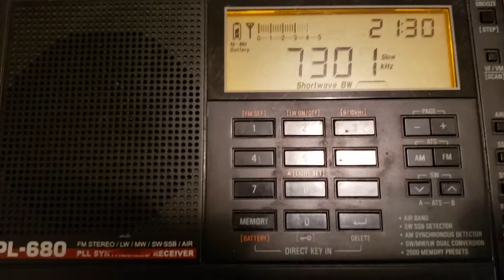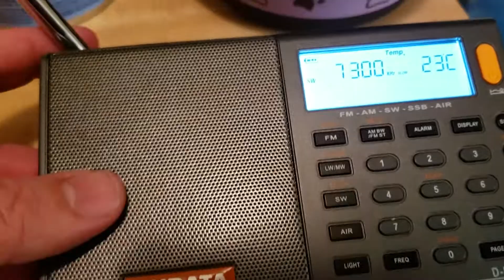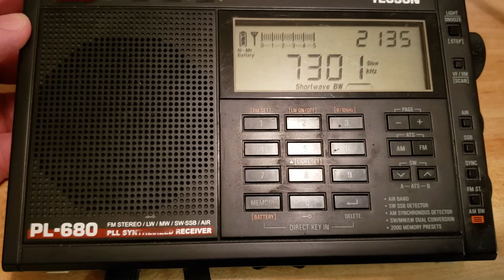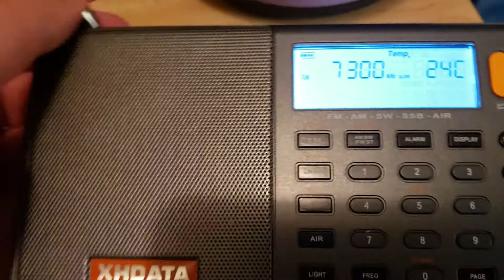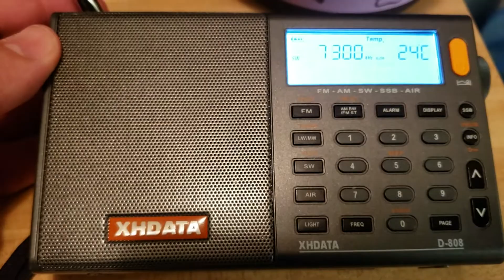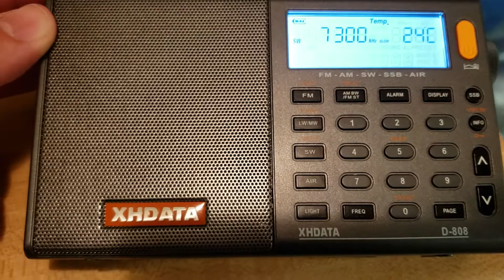Tecsun PL-680 VS XHDATA D808 receiver on BBC 7300 kHz Shortwave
Received at 0045 UT on April 18th 2019 using telescopic and comparing both receivers